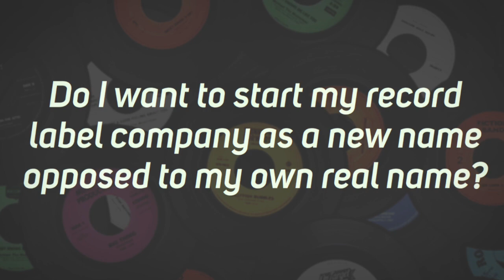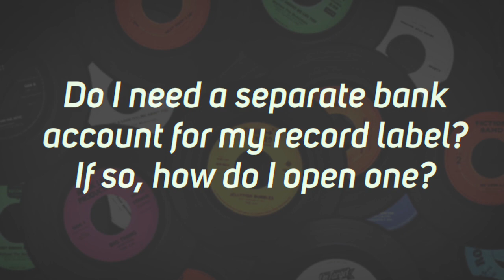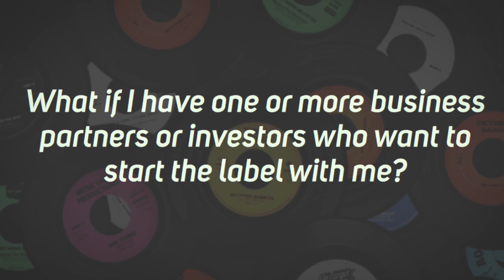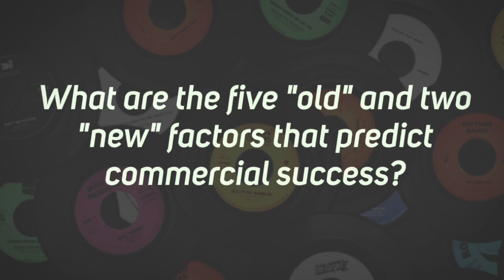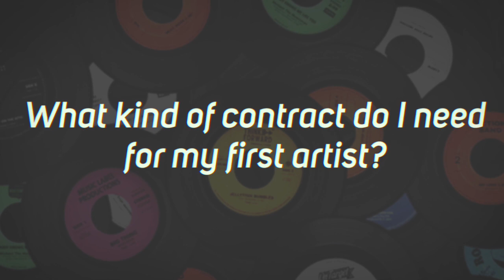Launching Your Own Record Label - Zoom Q&A (Part 1)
Senior Partner Barry Chase discusses How To Launch Your Own Record Label in this Chase Lawyers Zoom Session.

0:00 Introduction
2:45 Do I want to start my record label company as a new name as opposed to my own real name?
6:08 Do I need a separate bank account for my record label? If so, how do I open one?
7:36 What is "commingling" and why is there a cardinal rule against it?
9:00 What if I have one or more business partners or investors who want to start the label with me?
11:11 What are the five "old" and two "new" factors that predict commercial success?
16:07 What kind of contract do I need for my first artist?
22:25 Do I own the rights to my artists’ music?

If you've been struggling to grow your indie label or are serious about starting an indie record label, we are here to help! Click the link below to download our Free Report on "How To Launch An Indie Record Label In 7 Simple Steps (And The Team You Will Need To Achieve This)"... You will also have an opportunity to book your first consultation FREE with one of our top music/entertainment attorneys at ChaseLawyers right after!

If you want to further educate yourself as much as possible about the music business so that you can learn how to fully monetize your music, negotiate the best deals for yourself, navigate music contracts, and make sure that your music is always protected -- Click the link below to Download our E-Book Bundle (3 Total) and gain access to this information at a 99% discount of what it would normally cost over several 1-on-1 consultations with a music/entertainment attorney!

ChaseLawyers℠ is a “boutique” entertainment, arts, sports, and media law firm with offices in New York City and Miami, Florida. We represent both institutional and individual clients, with particular emphasis on the music, film, television, sports, radio, modeling, literary, and Internet industries.